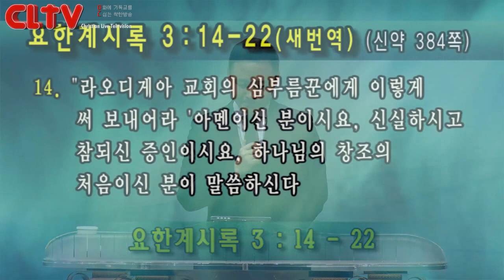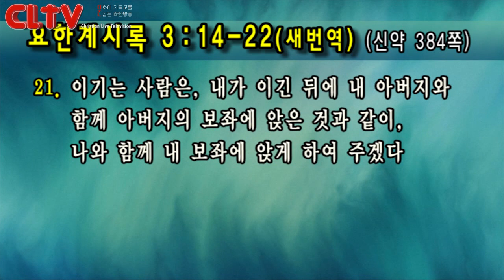CLTV파워메시지_유기성 목사의 요한계시록 (8회) ‘속히 미지근한 신앙에서 벗어나야 합니다!’